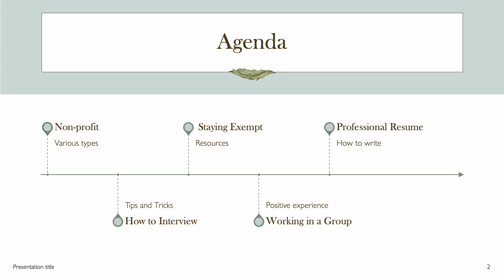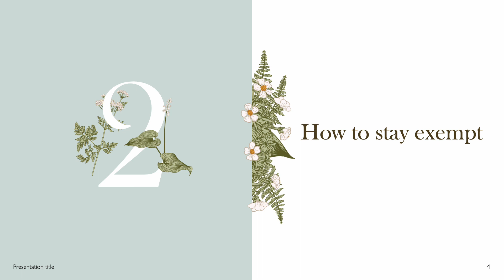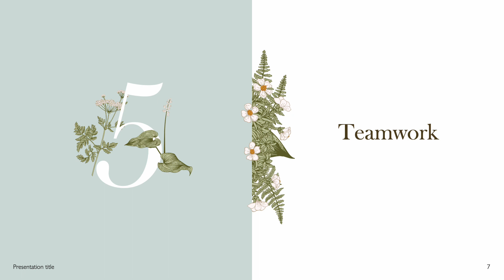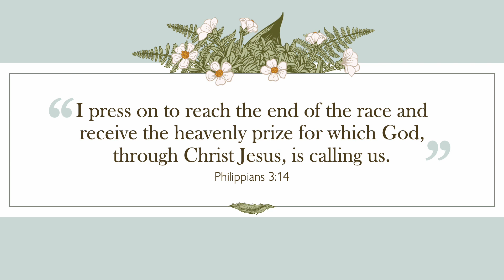Week 8 MPA593